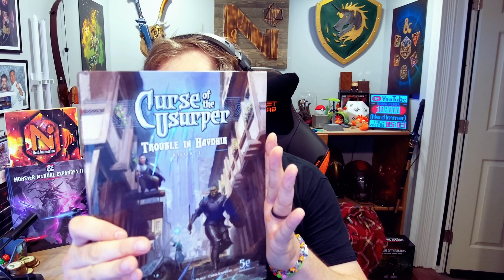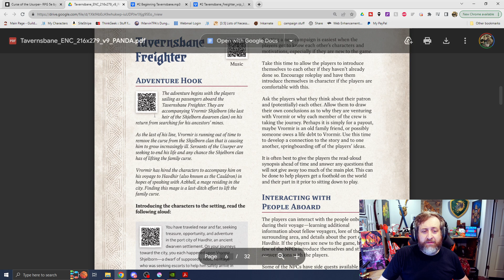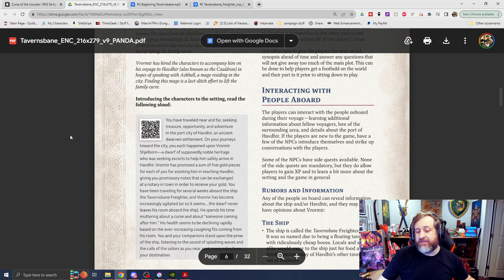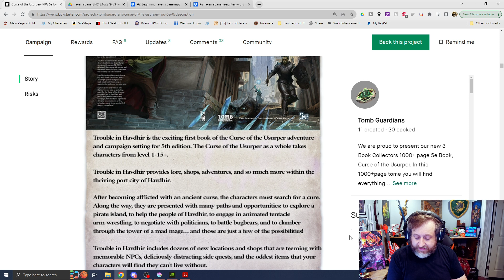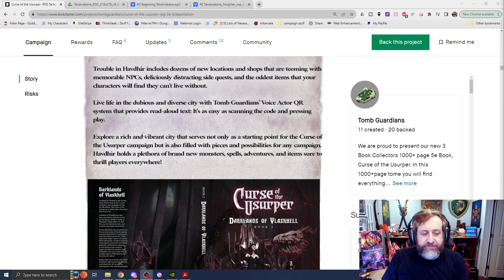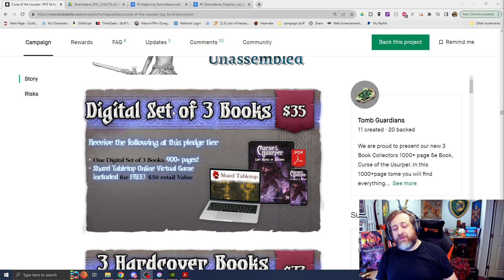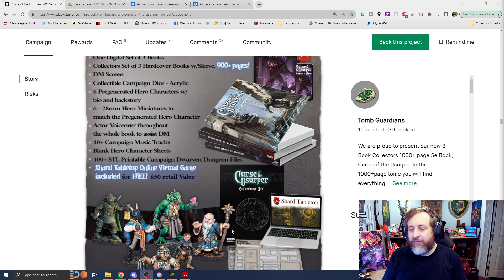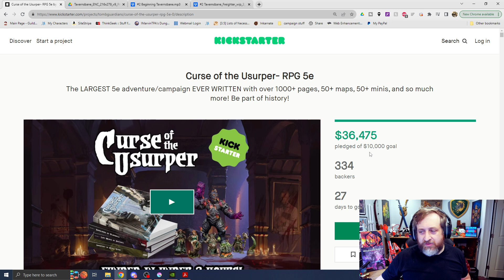The Largest 5e Adventure Ever? | Nerd Immersion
If you're looking for a ton of content, an epic story, 3 books for the price of 1, minis, terrain, etc. This is the Kickstarter for you. Curse of the Usurper is a 3 book set with varying story elements an epic adventure and tons of lore!